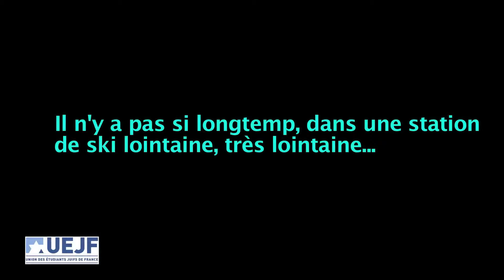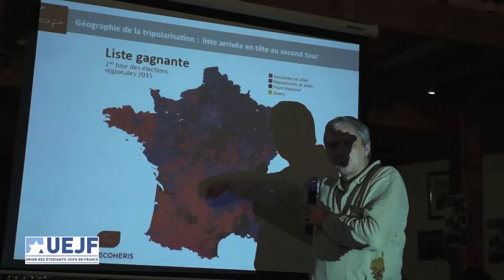LES UNIVS D'HIVER 2015 @Les Orres